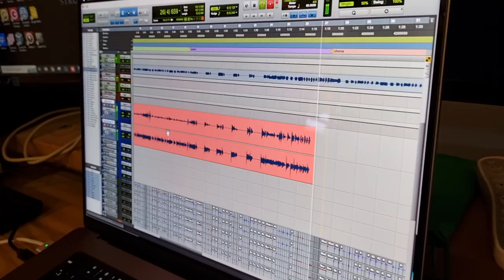Updates From the Tavern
Filmed by Lahav Levi at the Potion bar Tel Aviv.